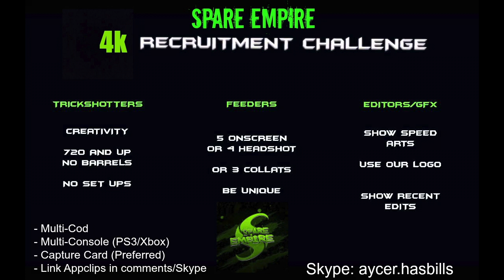4k Spare Recruitment Challenge (No ClanTag)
Let's SMASH 125 LIKES for this RC!

Stop by LostLegionPcs  Store for the best Custom Built PCs Or Already Built Pcs

Any other questions, comments, or ideas just leave in the comments below!